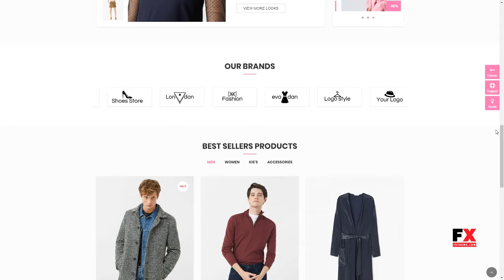iuStore - Fashion Beauty Cosmetic Shop WooCommerce WordPress Theme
Layout Responsive

 Tags beauty, builder, cosmetics, ecommerce, fashion, mobile, responsive, rtl, salon, shop, sticky header, store, vendor, visual composer, woocommerce